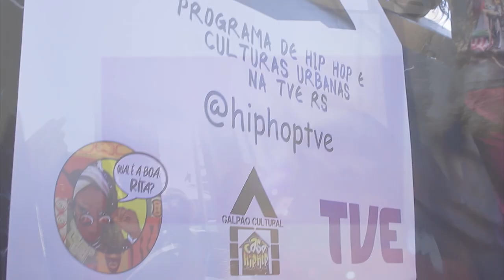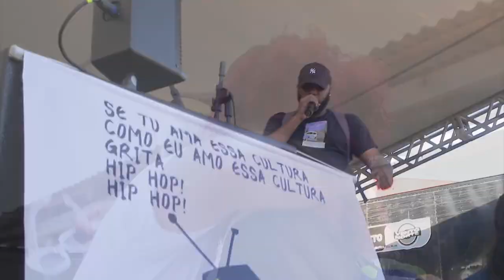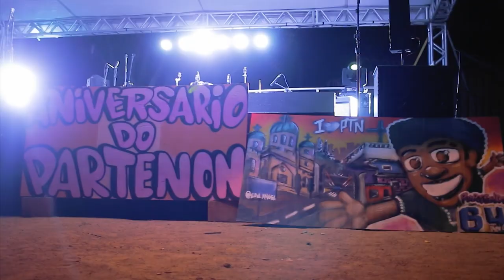ReCortes TVE Hip Hop TV - 27/04/24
Bastidores da festa que celebrou os 64 anos do bairro Partenon.
Programa gravado na TVE-RS, exibido em 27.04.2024